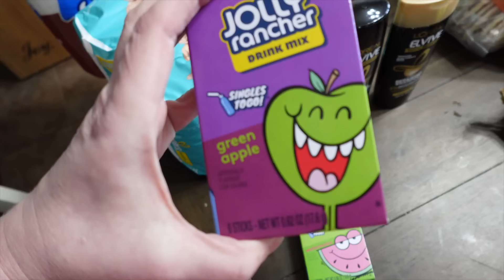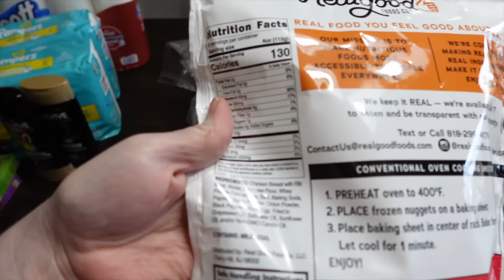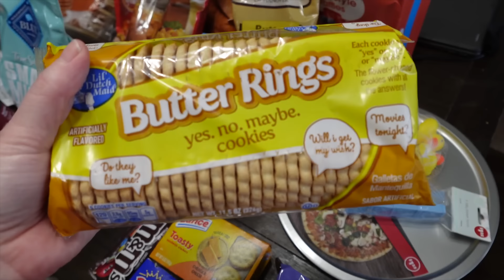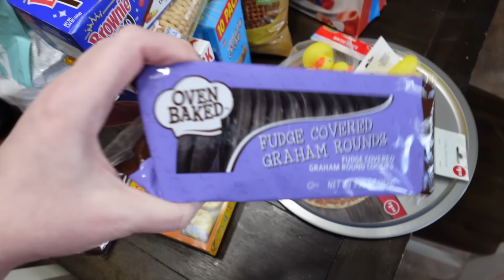Still Crying? | Shopping Haul | Daily Vlog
0:24 Weekend Recap
4:15 Preschool Drop Off
9:27 Shopping Haul
20:51 Mark's Home
24:17 Water of the Day
26:13 Clarification lol
27:42 Dinner